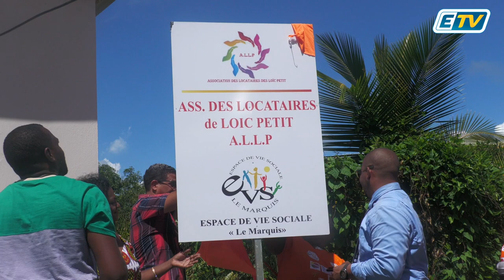L'inauguration de L' E V S Le Marquis Organisé par L'ASS.Des Locataires de Loïc PETIT. A.L.L.P